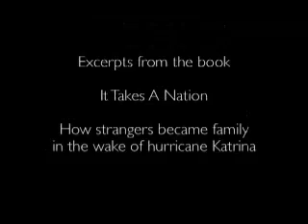Julia Stiles & Black Thought - It Takes A Nation (short)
Short clip - Julia Stiles and Black Thought of The Roots read an excerpt from MoveOn's new book It Takes A Nation at the book launch event at Crobar in New York, 8/24/06. Camera / Editor: Brian Branigan.